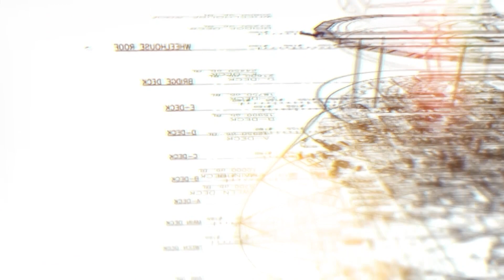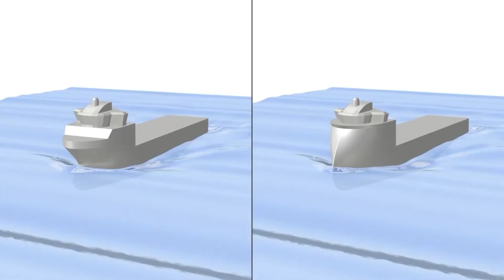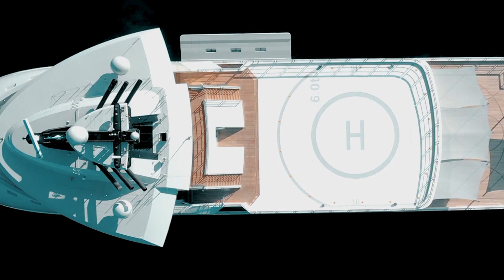Acest Design Revoluționar Va Schimba Aspectul Navelor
Iahturi rapide, petroliere uriașe, nave de linie moderne - se pare că navele moderne au ajuns la limita perfecțiunii și este imposibil să le mai îmbunătățești. Există însă și companii care merg în direcția opusă, iar evoluțiile lor sunt capabile să ne surprindă. Astăzi vom aprofunda tema maritimă și veți afla ce este un bulb și de ce este necesar, cum au influențat vikingii construcția navală modernă și veți vedea unul dintre cele mai noi și mai neobișnuite iahturi din lume.